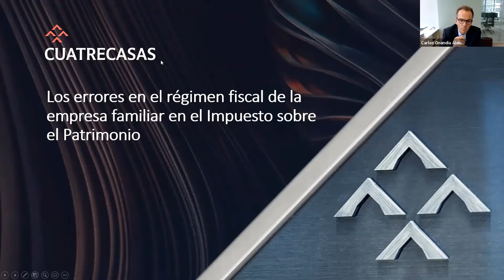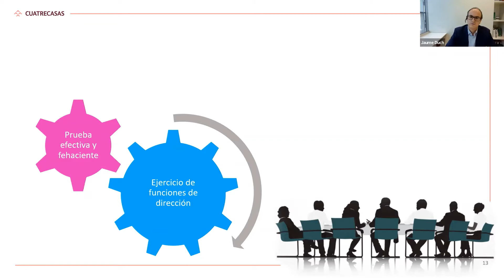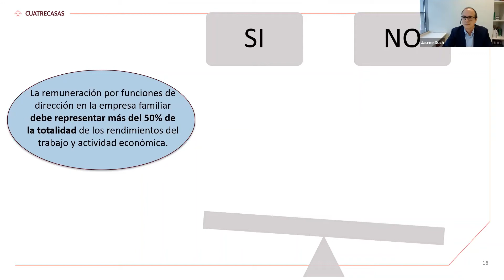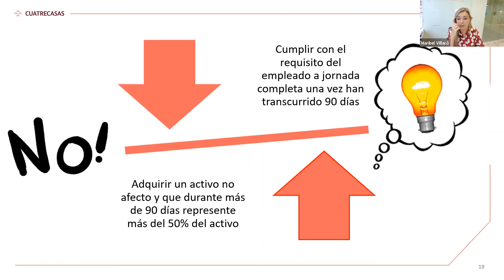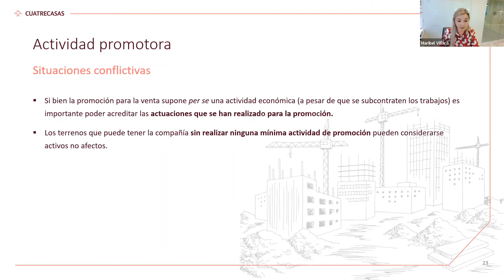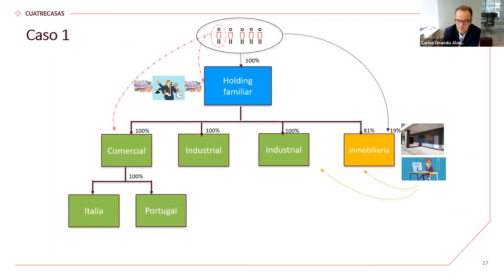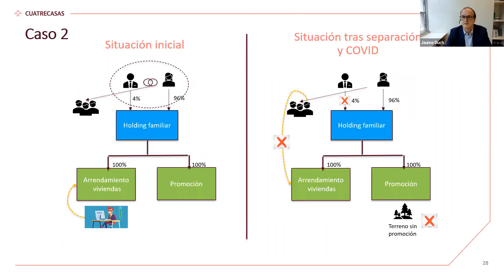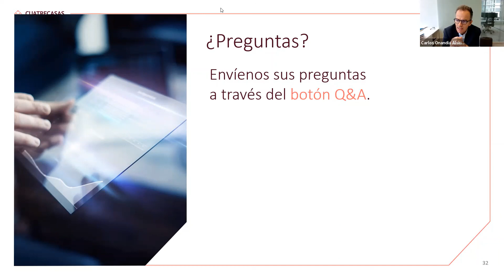Webinar | Los errores en el régimen fiscal de la empresa familiar en el Impuesto sobre el Patrimonio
Encontramos diferentes cuestiones que deben tenerse en cuenta a efectos de la aplicación de la exención en el Impuesto sobre el Patrimonio por parte de los socios de las empresas familiares, y especialmente aquellos aspectos que han generado más controversia en las inspecciones tributarias. También  hay errores que deben evitar las empresas familiares a los efectos de garantizar la aplicación de la exención en el IP.

Bajo ese contexto en esta primera sesión nuestros socios Carlos Onandia y Maribel Villaró, y nuestro abogado Jaume Duch analizan los errores en régimen fiscal que se plantean.